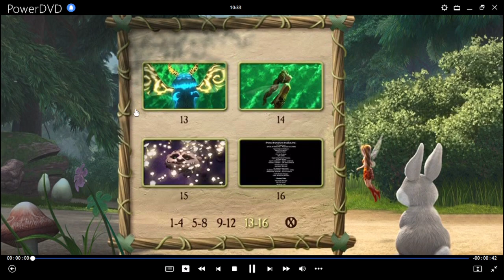Tinker Bell y La Bestia de Nunca Jamás DVD Menu 2012 en inglés, francés y español